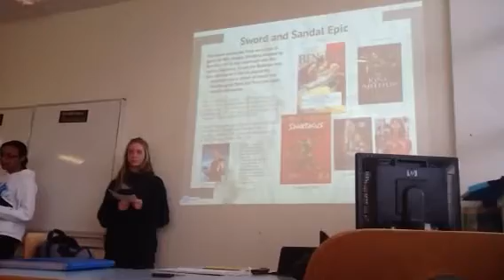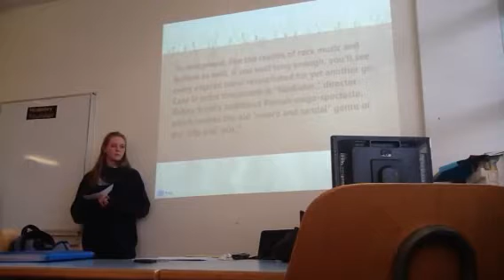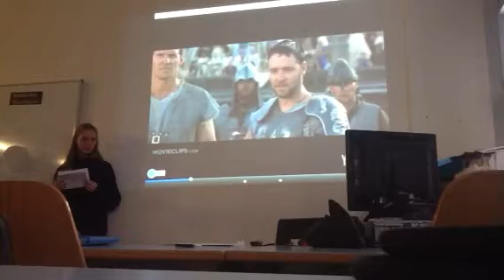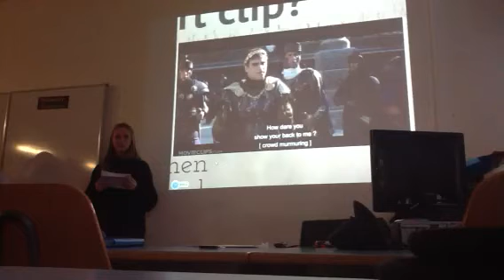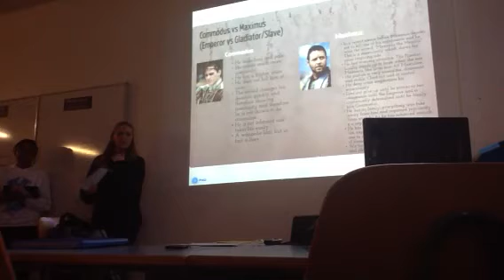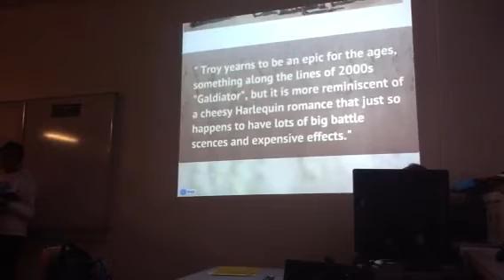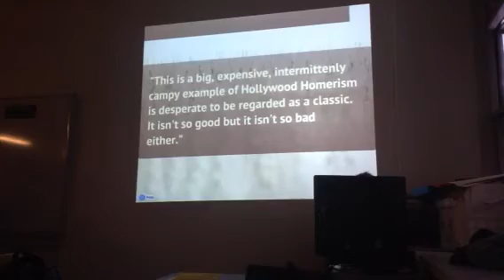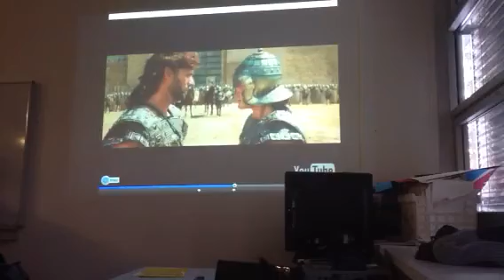Further oral : masculinity Gladiator/ Troy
Maritsa Hall, alexia van Moosel